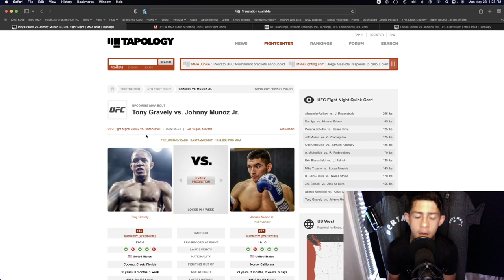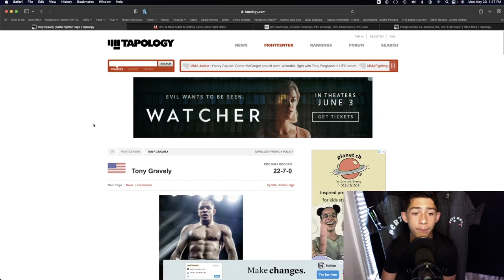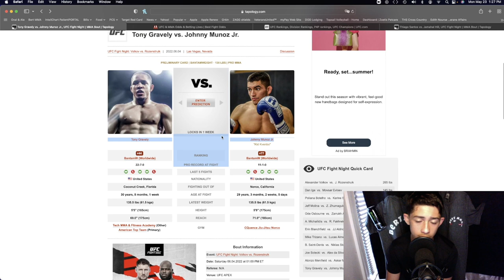Tony Gravely Vs Johnny Munoz Jr Prediction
Get A 125% Sign Up Bonus On Your First Deposit With BetUS, One Of The Leading Sports Books Out There With This Its Literally Free Money So Why Not Try It Out! Worth A Shot!
To Become A Member, Go To The Last 10 Seconds Of Any Of My Videos And Click The Bert MMA Logo On The Left For Only 10 Cents A Day! Use This Link If You Are On Computer

And Of Course, Make Sure To Smesh That 👍 Button To Get This To 100 Likes!

 “BERT MMA” Merch Is Here 🔥 If You Want One, Or Maybe More Than 1, Venmo $20 To: @Robert-Tellez-11 With The Size Of The Shirts, Number Of Shirts And Remember To Put An Address For Me To Mail The Shirts To!

For MMA Fight Betting Odds, Go To One Of s the Next 2 Websites